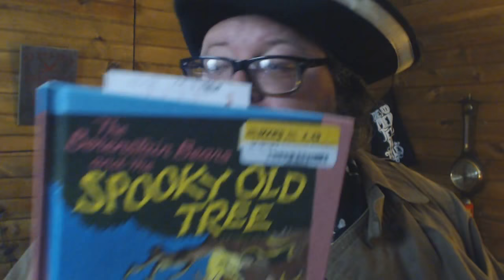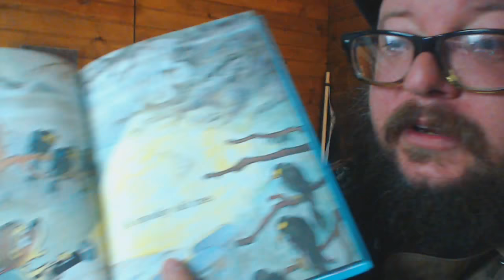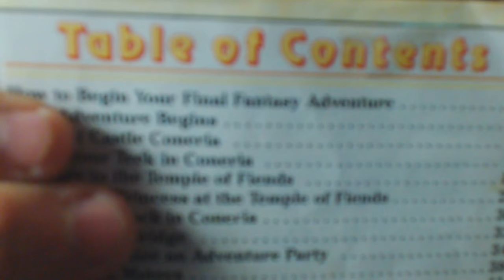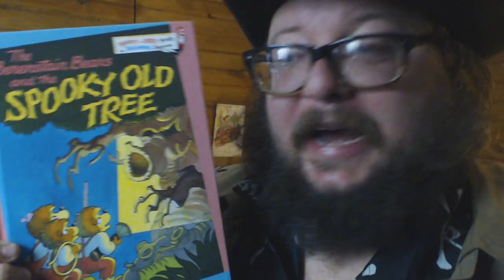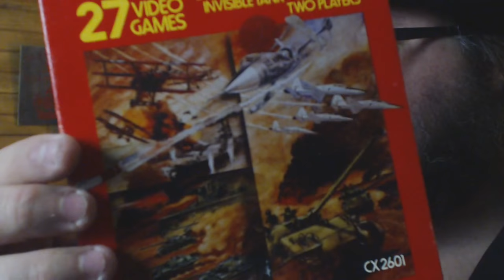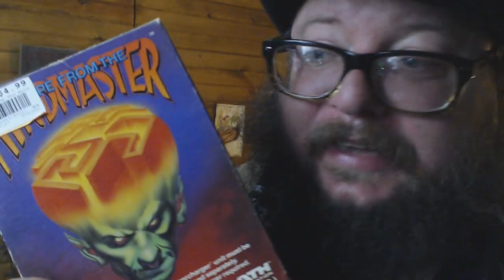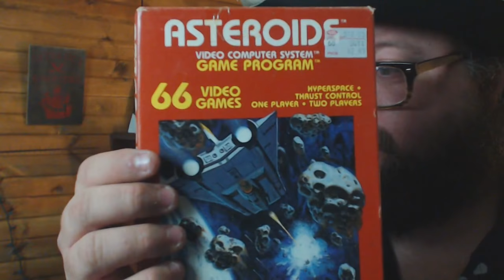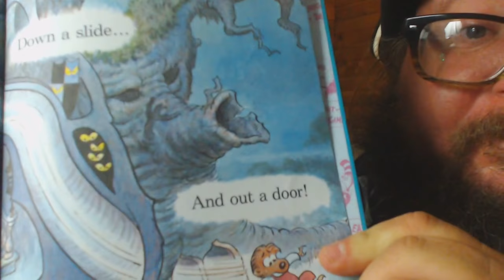The Gaming Galleon: A Spooky Old Tree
Somewhere in a glade bathed in twilight, sits a tree that strikes fear in the hearts and child and cub alike. Come join the Cap'n for a stroll through the woods, and through our childhoods.